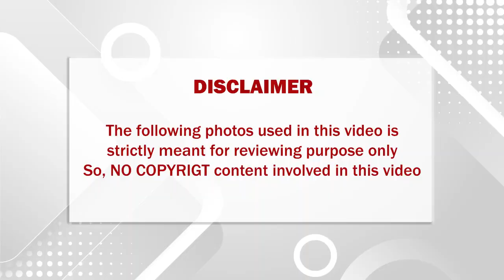முதல்வர் ஸ்டாலினின் மொத்த குடும்பத்தையும் சற்றுமுன் உலுக்கி எடுத்த திடீர் மரணம்